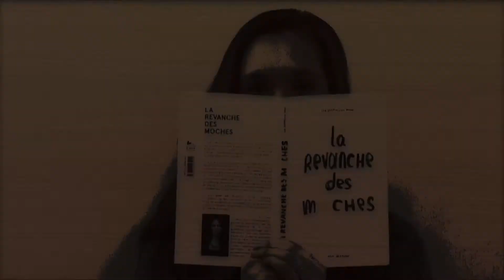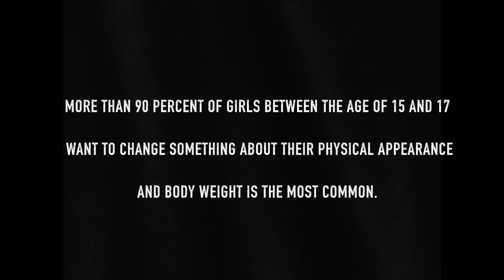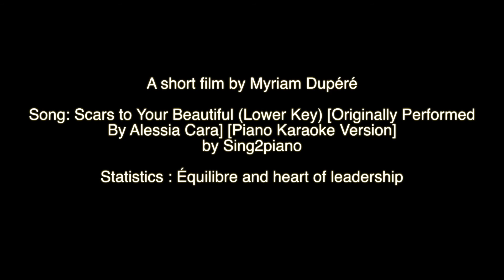Self-acceptance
song : Scars To Your Beautiful (Lower Key) [Originally Performed By Alessia Cara] by Sing2Piano

Letter written by me.